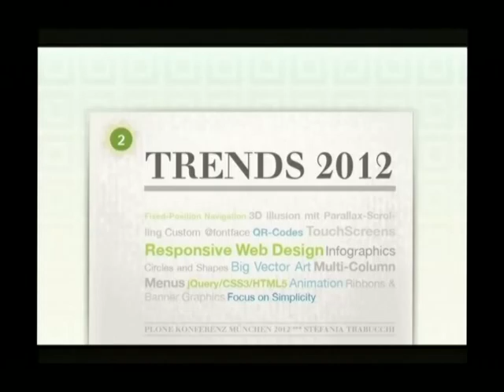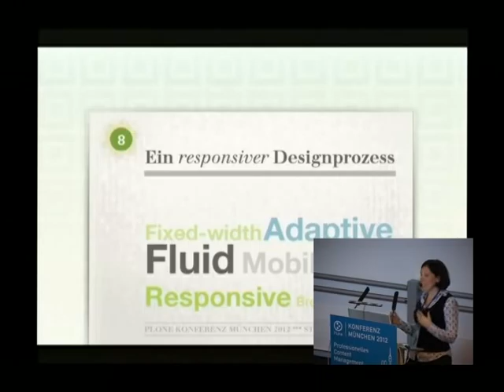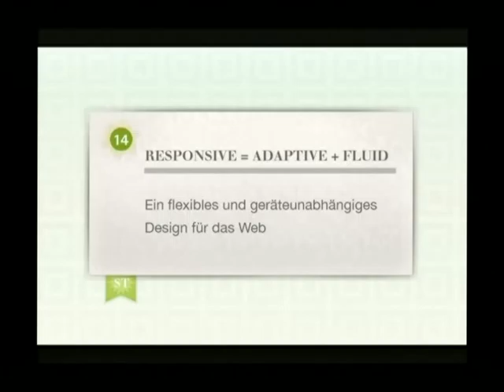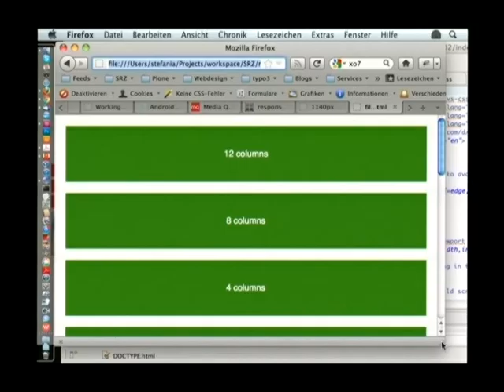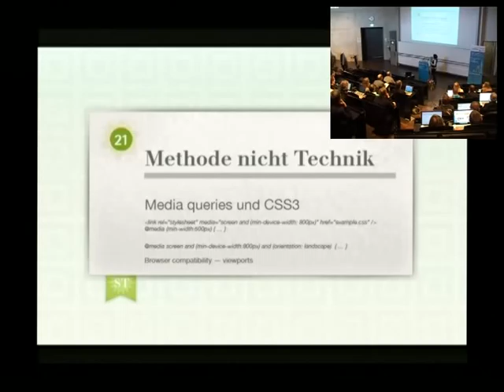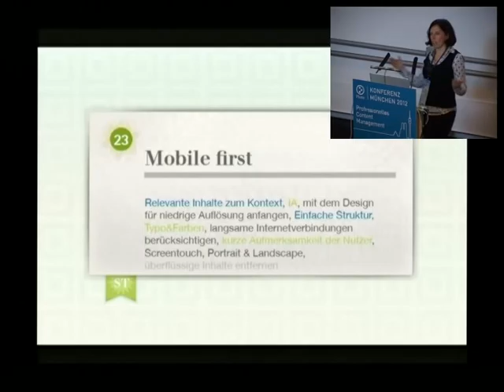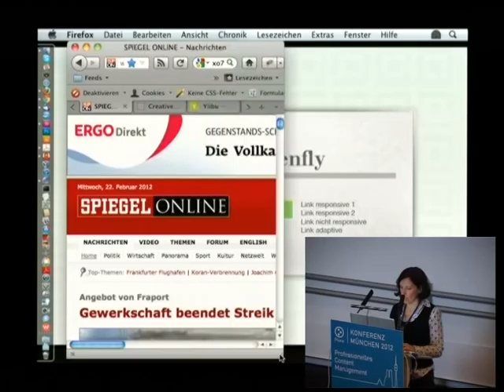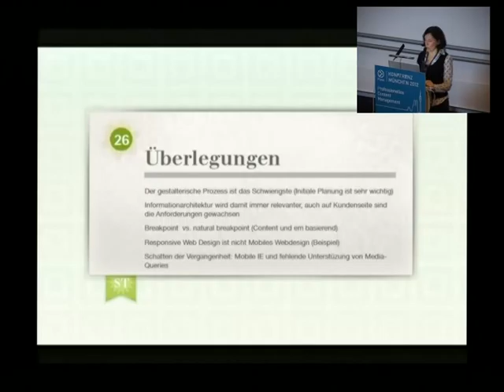Stefania Trabucchi: Mobile Kontexte und Responsive Webdesign (Plone Konferenz München 2012)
Responsives Webdesign mit HTML5 und CCS3 und moderne Browser geben Webdesignern heute die Chance, ein flexibles und geräteunabhängiges Design zu gestalten und kontextrelevante Informationen je nach Endgerät bereitzustellen. Dieser Vortrag stellt Möglichkeiten vor, wie Inhalte auf unterschiedlichen Endgeräten dargestellt werden können und an den Anwendungskontext der Nutzer angepasst werden müssen.

Webentwickler stehen heutzutage vor der Frage, wie Inhalte auf unterschiedlichen Endgeräten mit unterschiedlichen Eigenschaften (z.B. Displaygröße, Touch/Mouse usw.) dargestellt werden können. Der Ansatz des Responsive Webdesign, einem Design also, das auf etwas „reagiert" sowie die neuen technischen Entwicklungstandards des W3C mit HTML5 und CSS3 sowie der raschen Browserentwicklung erlaubt es dem Webentwickler ein flexibles und geräteunabhängiges Design zu gestalten und je nach Kontext unterschiedliche Informationen je nach Endgerät bereitzustellen. Pixel-genaue Layouts werden durch dynamische bzw. prozentualdefinierte Layouts ersetzt. Basierend auf flexiblem, bzw. grid-basiertem Layout, flexiblen Medien (Images, Videos und Objects) und Media Queries werden somit anpassungsfähige Layouts erstellt. Der Vortrag zeigt, wie Webseiten für die verschiedensten Gerätetypen entwickelt werden können, was bei Responsive Webdesign berücksichtigt werden sollte und wo die Grenzen dieser Techniken liegen.